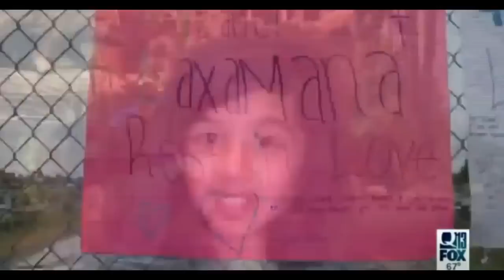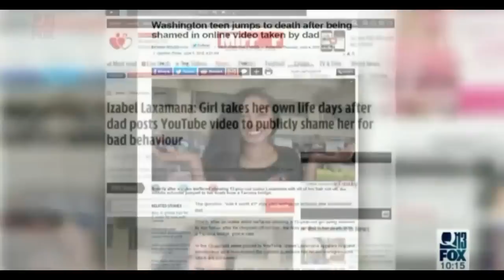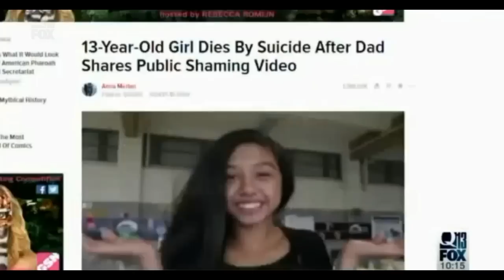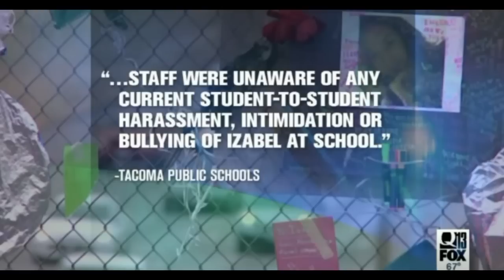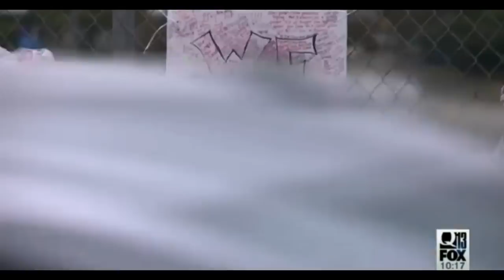Real Reason Now Revealed Truth Why Teen Girl Izabel Laxamana Jumped from Bridge Take Her Own Life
Police reveal real reason girl jumped from bridge after shaming video was posted
Tacoma, Wash. — Just hours after 13-year-old Izabel Laxamana jumped from an Interstate 5 overpass in Tacoma on May 29, rumors began to circulate on social media about what drove her to suicide.

At the center of those rumors was a 15-second video posted on YouTube. In it, Izabel is seen with her hair cut short. Her once long, black locks were on the ground in a pile. Her father could be heard speaking off camera.
“Man, you lost all that beautiful hair,” he said. “Was it worth it?”

The video went viral and led to the most prevalent rumor about Izabel’s death – that the Giaudrone Middle School student killed herself by jumping off the South 48th Street overpass because her father had posted the clip online to shame her. Some called for her father to be prosecuted criminally.

Within days, the story became global news and rumors made their way into headlines all over the world.

“What I saw in this particular incident was news media reporting what was being put on the Internet by citizens who had no idea about the facts,” said Tacoma Police Department spokeswoman  Loretta Cool, who urged patience until a full investigation could be done.

Police say the real story about what led Izabel to take her own life is nothing like the tale being spun online.

Cool said Izabel’s father never posted the video online, but sent a copy to his daughter so she could have a reminder of the consequences for misbehaving. According to police, Izabel’s parents did not want her using social media and cut her hair after she was caught sending a suggestive photo to a boy.

Police say it was Izabel who shared video of the punishment with several of her friends.

Tacoma Public Schools said it became aware of the video on May 27 and that Izabel was given counseling at school on the morning of her suicide.

It wasn’t until later that day, after Izabel jumped from the South 48th Street overpass, that police say a friend posted the video to YouTube. It now has more than 4 million views.

Based on eight notes Izabel left behind before she died, investigators believe she took her own life because she was ashamed of her own actions on social media and worried the photo she’d sent to a boy would haunt her for the rest of her life.
In one note, Cool said, Izabel told her father how much she loved him and that he wasn’t to blame for her death.
In addition to rumors about whether the video contributed to her death, classmates said Izabel was being bullied at school and was upset because she couldn’t participate in student government.

In a statement released over the weekend, the Tacoma Public School District responded to rumors surrounding Izabel’s death:
 “The death of Izabel Laxamana … has taken an emotional and traumatic toll on the staff and students at Giaudrone Middle School.